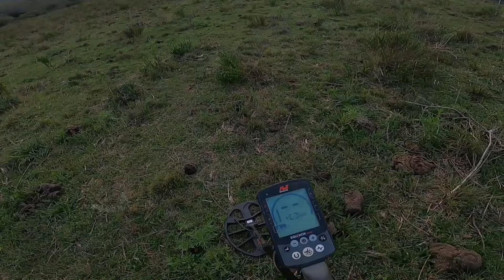ENCONTRAMOS a MOCINHA PERDIDA A TEMPO NA FLORESTA!! DETECTORISMO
Eu e Maicon fomos numa estrada antiga e encontramos a mocinha que estava perdida!!

Muito obrigado!!

Canal do Maicon!!

Quer comprar um Detector???